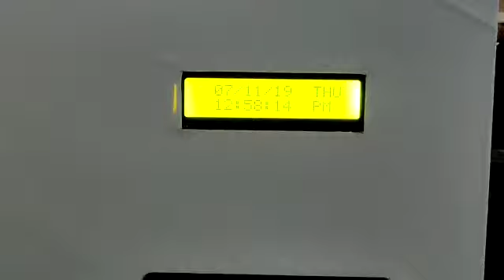Auto Cutter Printer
This is An Auto Cutter Printer with Duplicate Ticket Printing for Ticket Dispensing.